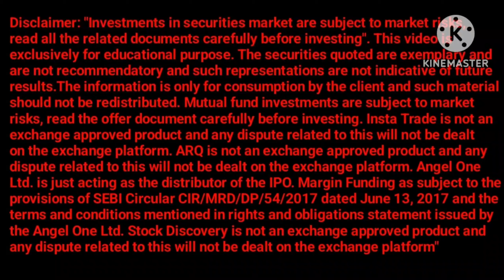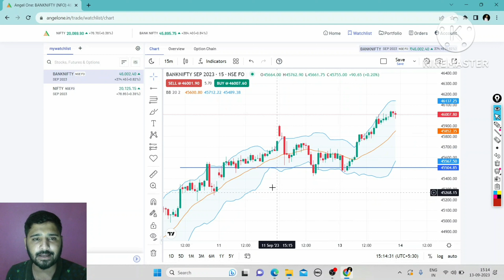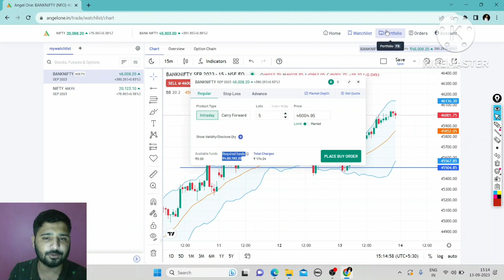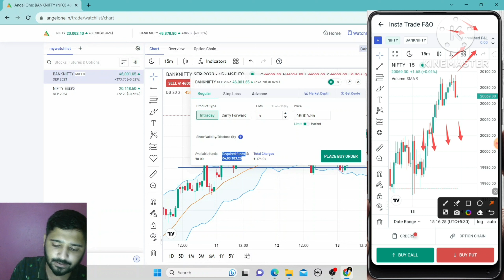NIFTY ANALYSIS FOR TOMORROW | BANK NIFTY ANALYSIS FOR 14 Sep THURSDAY | LATEST STOCK MARKET NEWS